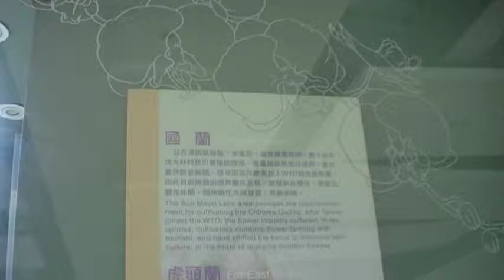國蘭 水社碼頭 旅遊景點 地球村Arts104 古玩古董 玉而富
國蘭 水社碼頭 旅遊景點

(藝術品)